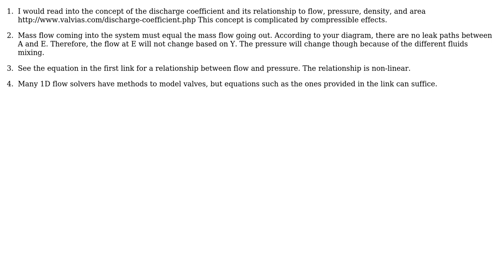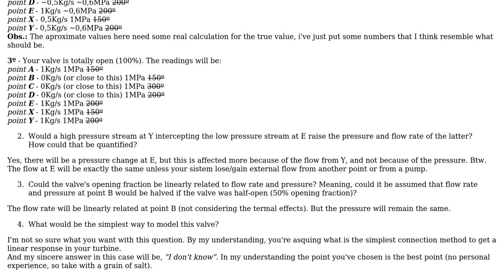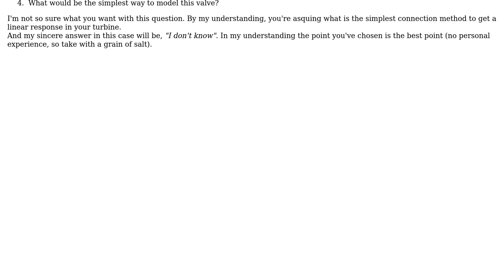Effect of bypass valve on flow rate and pressure (2 Solutions!!)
Effect of bypass valve on flow rate and pressure

With thanks & praise to God, and with thanks to the many people who have made this project possible! | Content (except music & images) licensed under CC BY-SA | Music | Images & others | With thanks to user mechcad user Leafk user Adeel and the Stack Exchange Network Trademarks are property of their respective owners. You are responsible for your own actions.